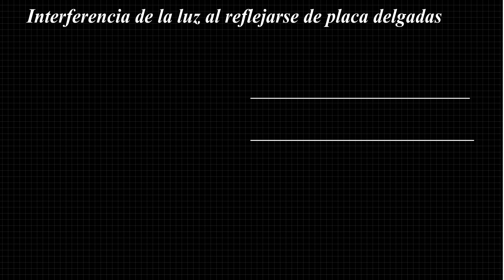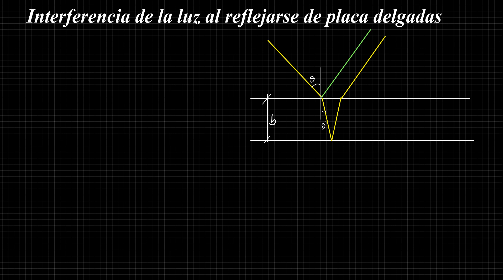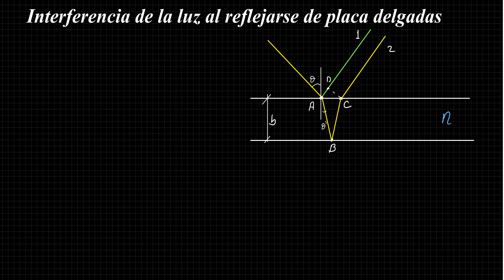Interferencia en placas delgadas